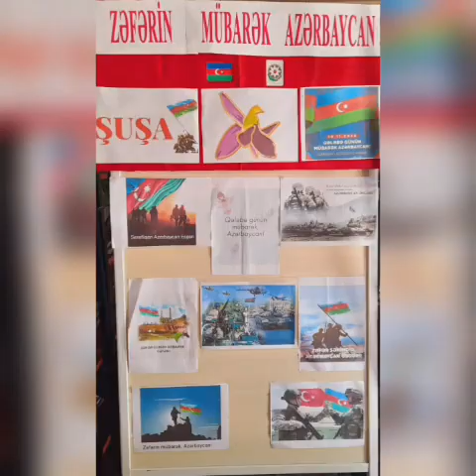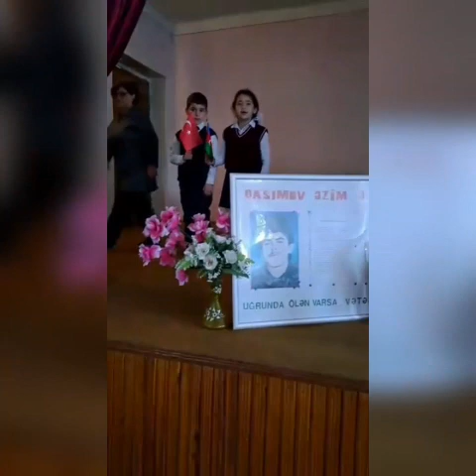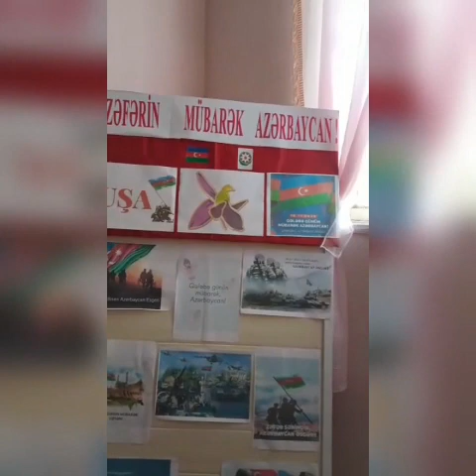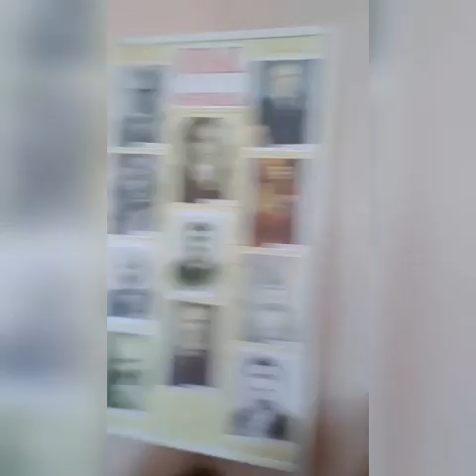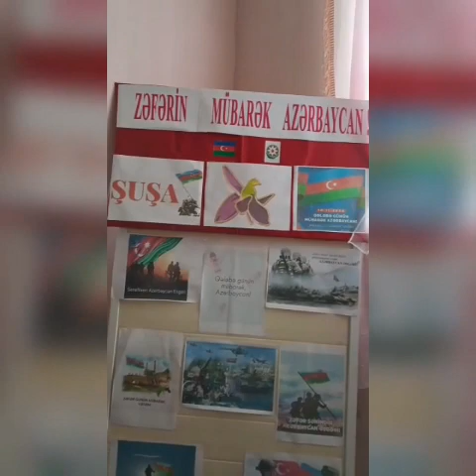Zəfərin Mübarək Azərbaycan